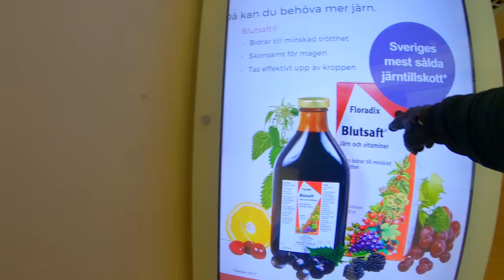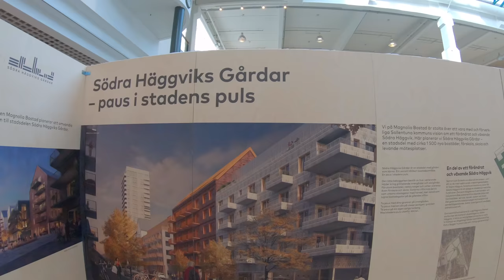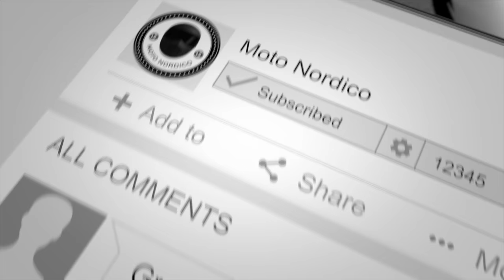En Gallerias Uppgång & Fall | Stinsen - Häggvik + Hojtvätt för 100kr [Svensk Motovlogg 0013]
Från 190 hyresgäster ner till vad jag kan räkna på mina fingrar, vi tar en närmre titt på den nu till stor del ödelagda gallerian "Stinsen" i Häggvik, Sollentuna.
Finns det några frisörer kvar, isåfall hur länge?
Kan man lämna in hojen på tvätt i garaget?
Hur ser det egentligen ut när de flesta lämnat men några fåtal finns kvar?
- Få alla svaren i denna videon!

Spana in Motorismos intervju med mig här: (Alla Talar Spanska)
Tack för att du tittar på Moto Nordico - En helt ny motovlogg på engelska, spanska & svenska!
Mitt mål är att sprida och dela med mig av glädjen att köra motorcykel på våra vackra svenska vägar.

Besök för att snabbt & enkelt hitta till Moto Nordico på alla plattformar.
Låt: A Happy Day
Artister: ColBreakz & Dead Critic